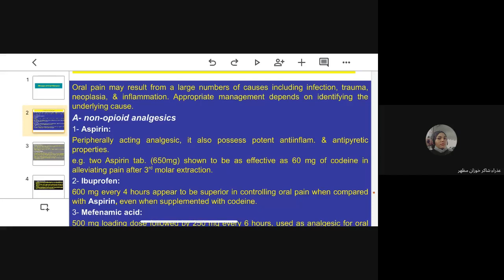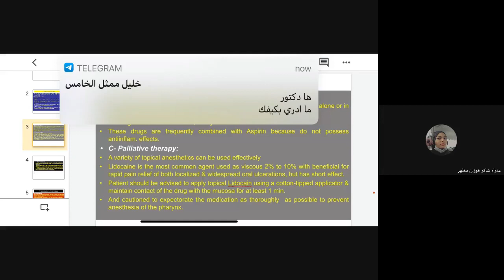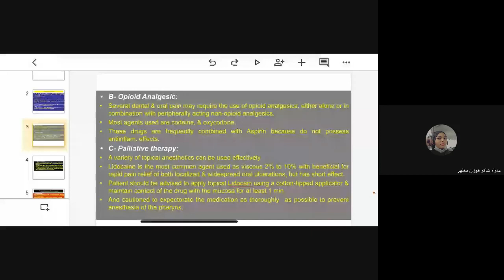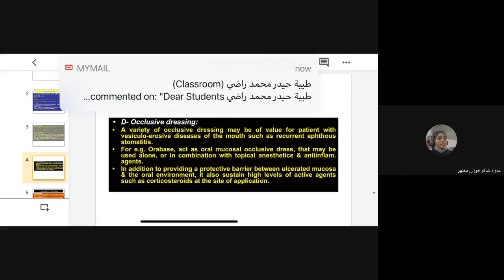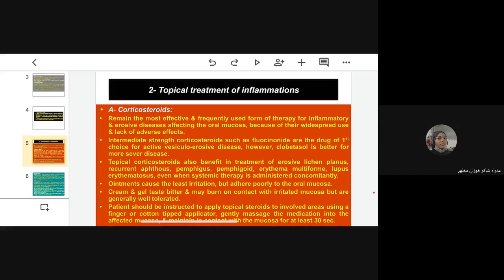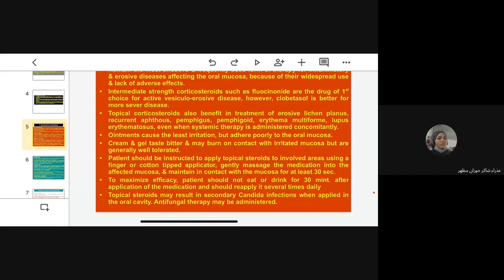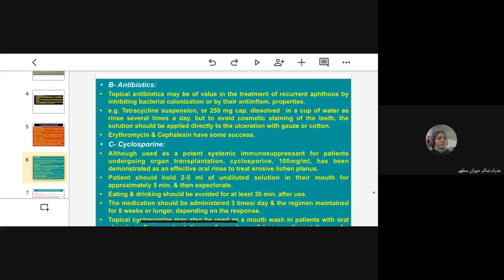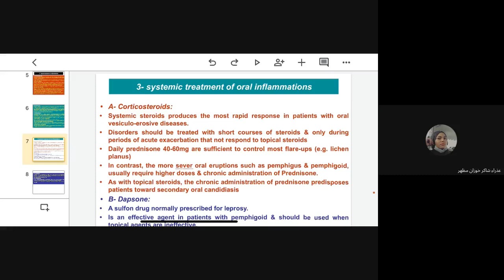Treatment of oral pain - lec 19